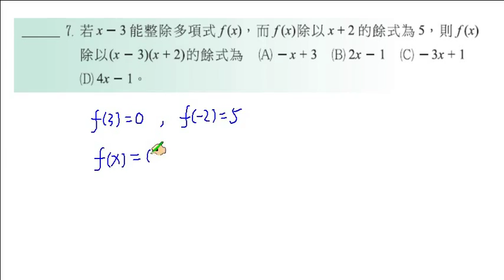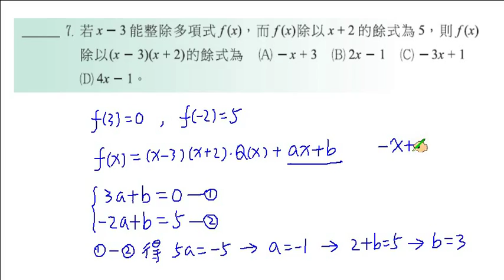職校數學CII蔡版第一章自我評量一7